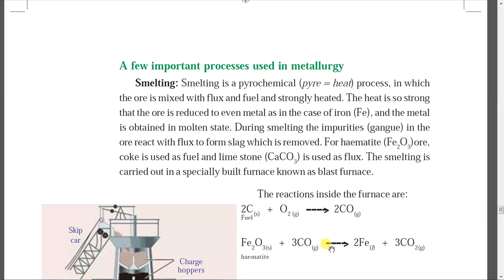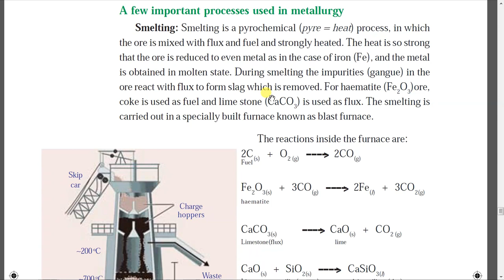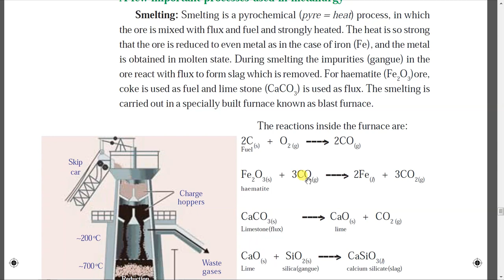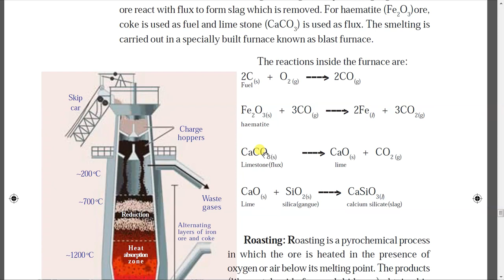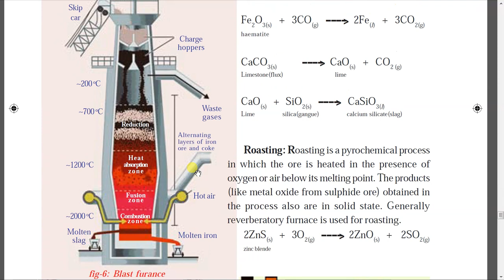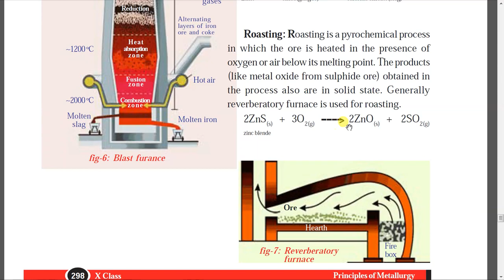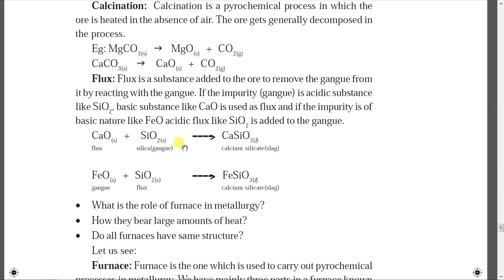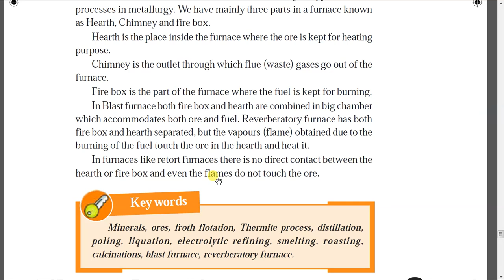principles of metallurgy class 10 | Smelting,Roasting,Calcination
Ap & TS TET/DSC Course principles of metallurgy for class 10, CBSE,DSC students, part 4

టెన్త్ క్లాస్ ఫిజికల్ సైన్స్ లో 13వ చాప్టర్ principles of metallurgy. ఈ లెసన్ కు సంబంధించి క్రింది అంశాలు సులభమైన పద్ధతిలో ఇంగ్లీష్ మీడియం మరియు తెలుగు మీడియం విద్యార్ధులకు అర్ధమయ్యే విధంగా వివరించబడ్డాయి అవి
 what is metallurgy, mineral and ore, source to extract metals, occurring in free state, activity series, different stages in the extraction of metals, concentration or dressing of the ore, extraction of crude metal, purification or refining of the metal
Hand picking, washing, froth flotation, magnetic separation
are explained. The following concepts are also explained in simple manner. They are electrolysis, different methods of reduction, thermite process, exothermic reaction, Different methods of purificaon of metals are distillation, poling, liquidation and electrolytic refining. The following concepts are also explained in simple manner. They are corrosion ,causes of corrosion , how to prevent corrosion, alloying of metals, stainless steel, 24 carat gold and 22 carat gold, smelting, roasting and calcination, gangue, flux and slag, blast furnace and river battery furnace also explained.